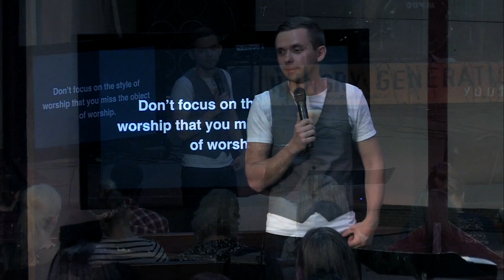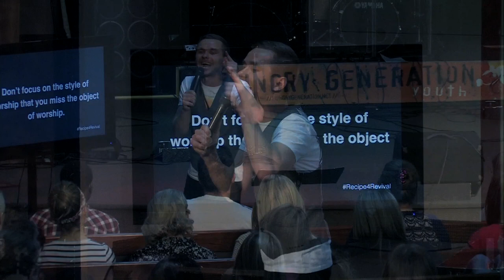Don't obsess with the style that you miss the object of worship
For many people worship is about a place, but Jesus said that worship is about the Person. For some worship is about how, but God wants it to be about Who! This is portion of the message preached by Vlad titled "A RECIPE FOR REVIVAL".